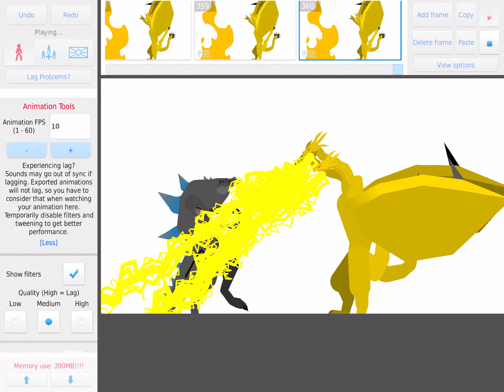Zilla (1998) vs. King Ghidorah (2019)